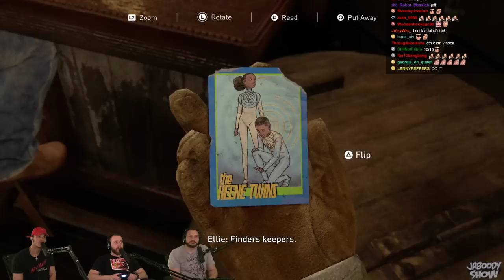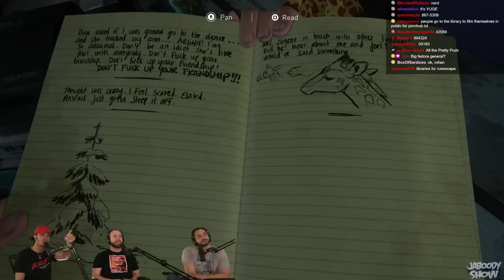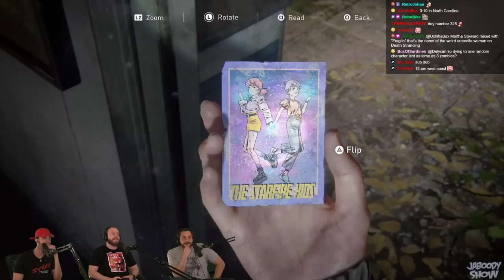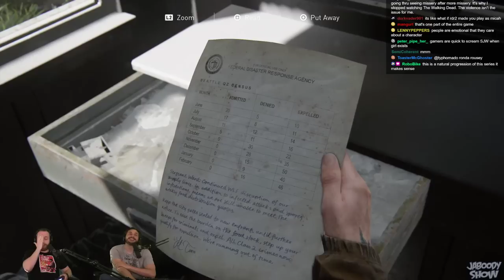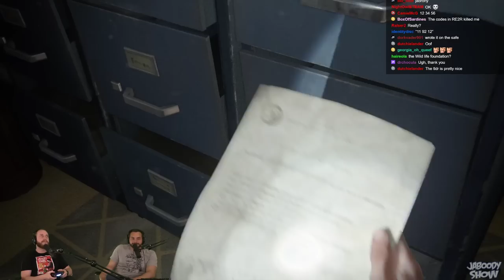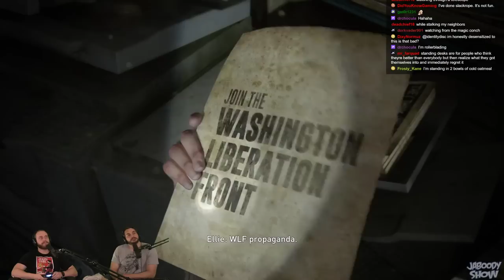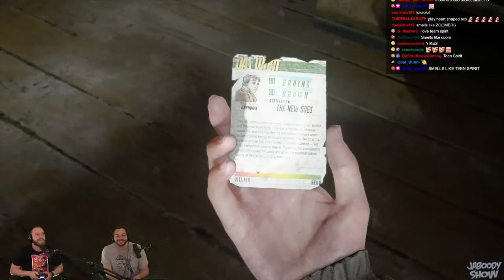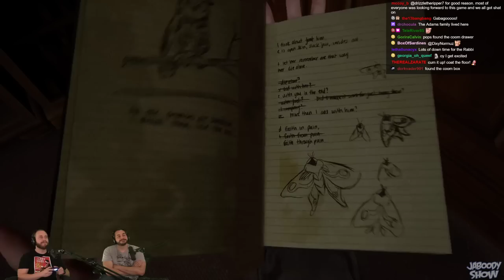The Last Of Us 2 Part 1 - Jaboody Show Full Stream